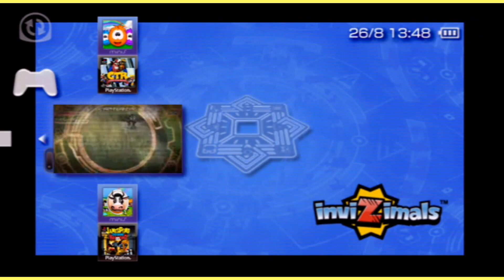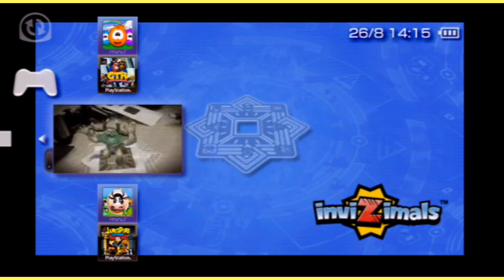PSP XMB - InviZimals - 1 Hour Game Preview!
Version: 1.00
Install Size: 1330 MB

*The music in this Game Preview does loop on PlayStationPortable